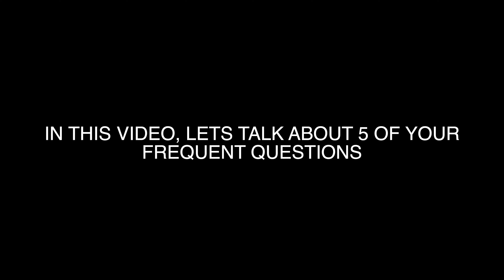Q&A with Mark & HD - Getting a Job, Condo Rent, Why Toronto, Canada Journey | Buhay Canada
In this video, we will answer your TOP 5 Frequently Asked Questions! Hope this helps!

Buhay Canada | Pinoy in Canada | Filipino International Student | Common Law Partner | Toronto Canada | Working in Canada | Study in Canada | Philippines to Canada

Love lots,
Mark & HD